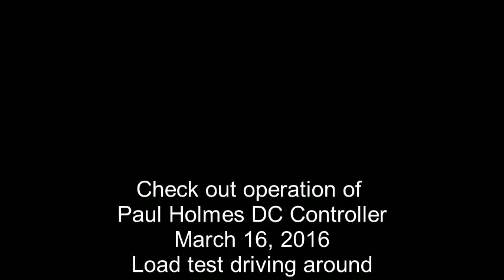Checkout of Paul's DC Controller March 16 2016 Drive around load test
Open Source Controller test:
- Paul drives
- I drive around quite a bit more
Ending with a bit of comedy